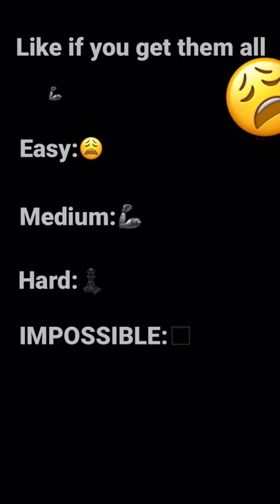I dare you to find them all😎😏